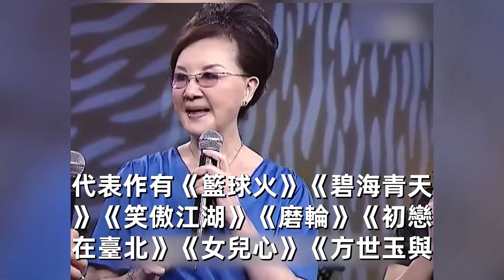太唏噓！晚年癱瘓的15位老演員，家人棄養，無子送終，多位活得不如普通人